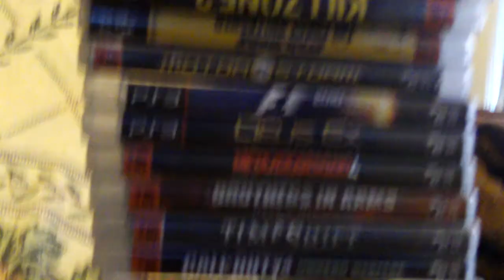Video Games and My Animals